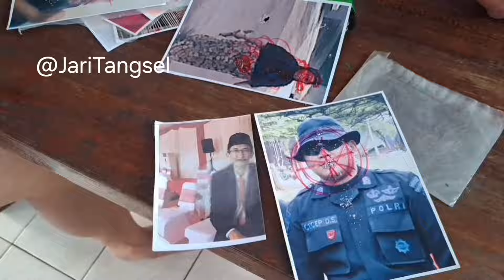Ini di Ciputat, Ratusan Foto Ditusuk Jarum Pentul Coretan Spidol Merah, Rumah Pria Lansia Digeruduk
Puluhan warga menggeruduk sebuah rumah di kawasan Sawah Lama, Ciputat, Tangerang Selatan (Tangsel), Minggu (03/03/24). Mereka menuding salah satu penghuni berinisial HE (67) menjalani praktik santet.

Beruntung aksi warga tak berujung gesekan fisik. Dari kediaman HE, warga mengamankan ratusan lembar foto wajah warga berukuran sedang yang ditancapi banyak jarum-jarum kecil.

Terlihat pula ada lingkaran berwarna merah yang dibubuhkan pada beberapa sisi tubuh dalam foto. Kebanyakan foto itu merupakan warga sekitar yang pernah bersinggungan langsung dengan HE.

Salah satu warga, Egy Abdulgani, menunjukkan jika foto dirinya ada dalam ratusan foto yang diamankan. Dalam foto itu, wajahnya nampak ditancapi sejumlah jarum. Lalu pada bagian kedua bahu dicetak tebal menggunakan tinta berwarna merah.

"Ini foto saya, liat sendiri ada banyak tusukan jarum. Memang saya merasakan sakit, udah wara-wiri rumah sakit sampai kejual 2 mobil buat berobat, tapi nggak ada apa-apa hasil rekam medisnya," ungkap Egy di lokasi.

Hal serupa dialami warga lainnya, Abdullah, di mana dia kaget begitu mendapati ada foto wajahnya dalam kondisi ditancapi banyak jarum. Padahal kata dia, foto itu merupakan foto lama yakni tahun 1998 silam.

"Itu foto tahun 1998, saya juga bingung dia dapat dari mana," tuturnya.

Anggota kepolisian dari Polsek Ciputat Timur didampingi pengurus lingkungan turut memediasi kegaduhan di lokasi. Saat didesak warga, HE mengakui jika dia memang menjalani ritual ghaib terhadap semua warga dalam foto itu.

"Dia tadi bilang, jadi foto-foto itu dibuat supaya adem, nggak tahu maksud ademnya itu gimana," imbuh Abdullah.

Setelah menjalani mediasi bersama, akhirnya HE membuat surat pernyataan di atas materai yang turut ditandatangani Ketua RW setempat serta 8 saksi warga.

"Dengan ini menyatakan, tidak lagi melakukan kegiatan spiritual," bunyi surat pernyataan itu.

Ketua RW setempat, Agus Suhaimi, tak mau berkomentar banyak. Dia hanya membenarkan bahwa ada ratusan foto yang diamankan dari kediaman HE, termasuk foto wajahnya.

"Ada foto saya juga, ini udah saya ambil. Tadi dia (HE) sudah buat surat pernyataan bermaterai nggak akan mengulangi lagi," ucapnya.